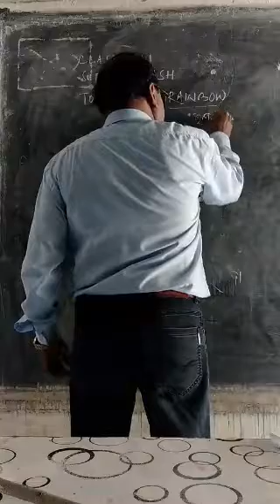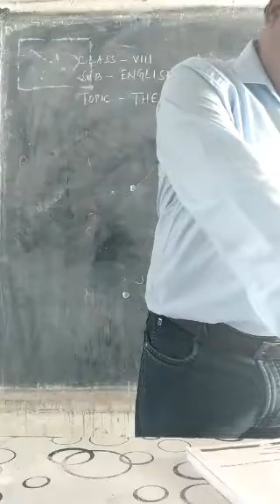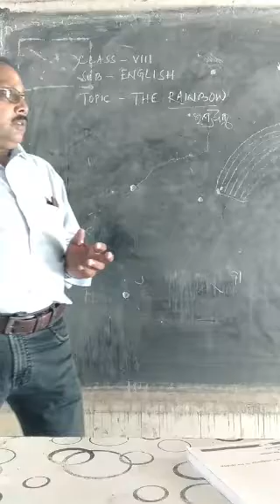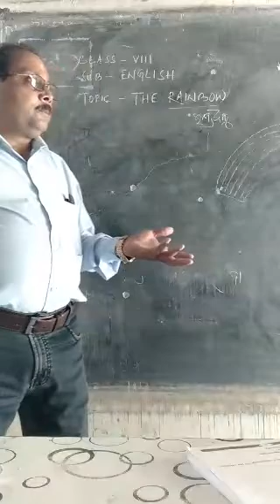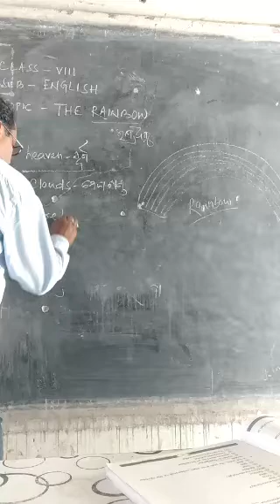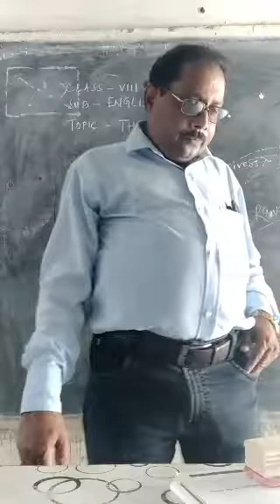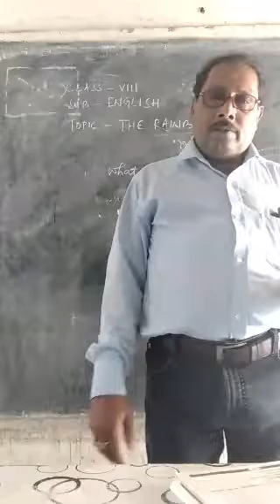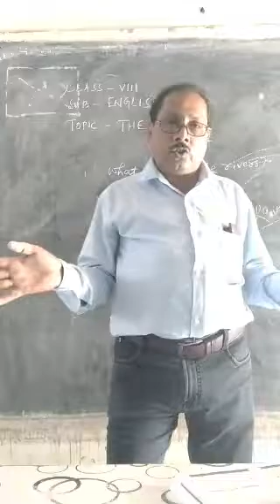Class-VIII, Sub: English, Topiv: Rainbow by Santanu Kumar Acharya